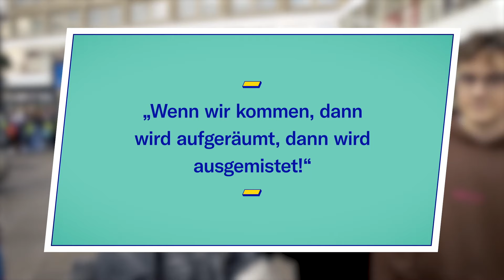Wer sagt sowas menschenfeindliches? Partei von heute oder Nazis von damals? | Straßenumfrage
Menschenhass – ein Problem von gestern? Wir haben euch gefragt: Deutschland oder Drittes Reich?!

Antisemitische, rassistische und diskriminierende Zitate und die Frage: Aus welcher Zeit stammen sie, aus Deutschland von heute oder aus der Zeit des Nationalsozialismus?

In dieser etwas anderen Quizshow zeigen wir, dass menschenverachtende Aussagen nicht automatisch der Vergangenheit angehören. Denn die Gründe für Verfolgung sind nicht Geschichte!

Dabei dürfen Antisemitismus, Rassismus und Diskriminierung in unserer Gesellschaft keinen Platz haben!

Setz dich ein für Respekt, Vielfalt und Demokratie und mach mit bei

Wie hättest du die Frage beantwortet? Schreib es in die Kommentare!

Deutschland vs. Drittes Reich ist ein Format der Arolsen Archives und Teil der Initiative everynamecounts.